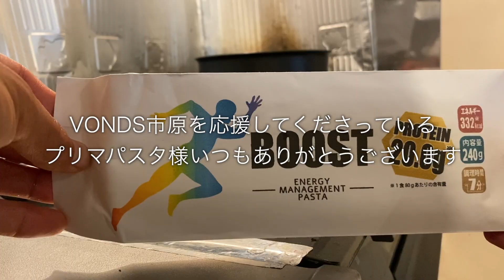【Vlog】地域リーガーの1日#83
緊急事態宣言の影響で5月中の関東リーグも無観客試合となりました。
残念ではありますが自分たちのやるべきことをやって勝ち続けていきたいと思います！

【自己紹介】
・29歳

【目標】
・アスリートの「食」をサポートする